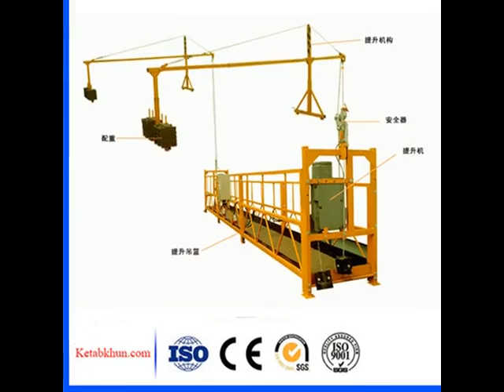Supply Zlp Type Suspended Platform